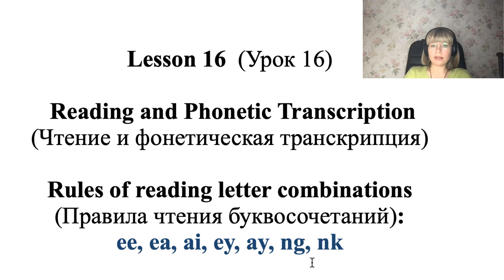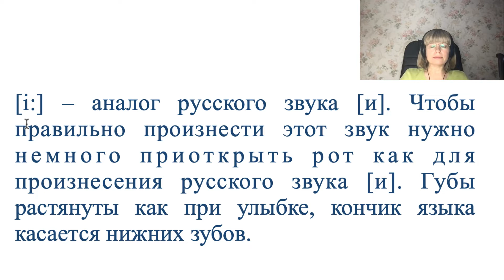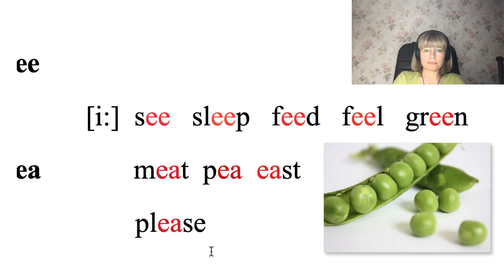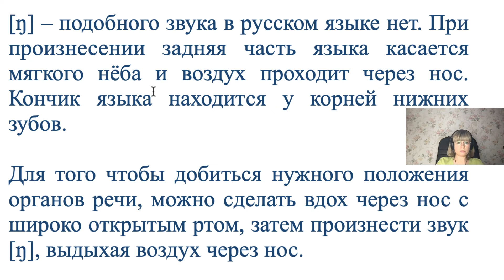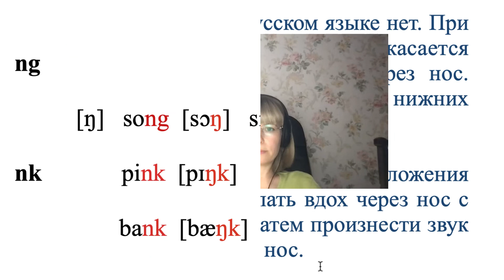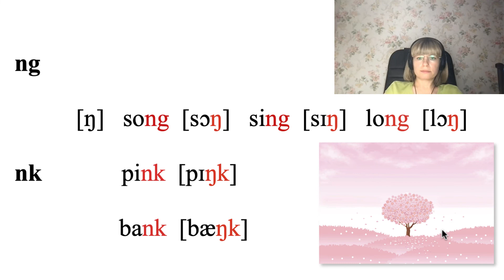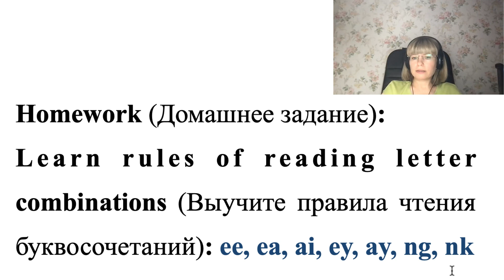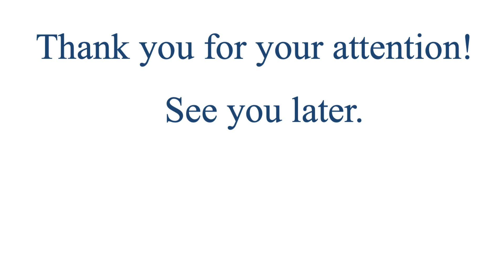Английский язык. Урок 16. Учимся читать. Правила чтения буквосочетаний. Транскрипция.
На этом уроке мы учимся читать на английском языке, изучаем правила чтения буквосочетаний: ee, ea, ai, ey, ay, ng, nk и фонетическую транскрипцию.

     Курс предназначен для всех, кто впервые приступает к изучению английского языка, а также для тех, у кого уже есть определенный уровень знаний, но хочет систематизировать их, научиться правильно и свободно выражать свои мысли на английском языке и уметь пользоваться им в любой ситуации.